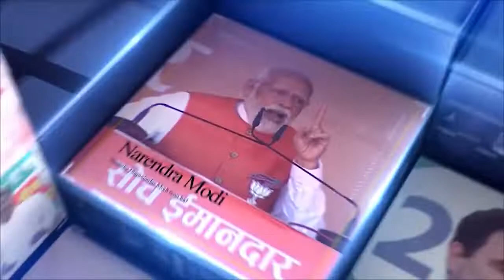અમદાવાદ રથયાત્રા લાઇવ. યાત્રાની આ રહી ખાસ વાતો,હર્ષ સંધવીએ સફળતા માટે કોની થાબડી પીઠ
અમદાવાદ રથયાત્રા લાઇવ. યાત્રાની આ રહી ખાસ વાતો,હર્ષ સંધવીએ સફળતા માટે કોની થાબડી પીઠPanchatTV Channel is also available on other social media platforms...visit us